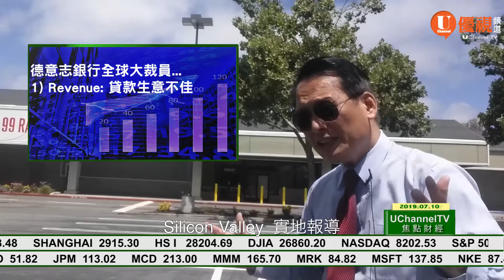大裁員的大信號 20190710 優視頻道焦點財經 UChannelTV Focus Finance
你給我三分鐘，我給你全球最新財經情勢
每週三、五 歡迎按時收看焦點財經
訂閱UChannelTV頻道，財經訊息不漏接